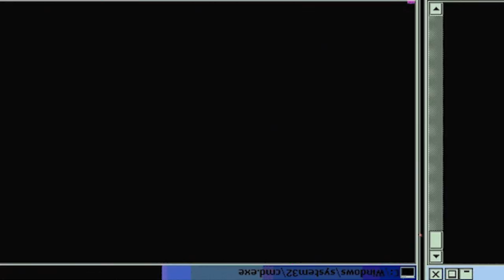EI-CHUN STRUCK OUT COACH?! | Ace of Diamond Season 1 Episode 27 | Reaction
Furuya grows weak under the hot weather, but Akikawa makes the move to exhaust him even more using bunts. In order to avoid telling the world about Furuya's weakness before the Ichidai game, Coach Kataoka decides to use Sawamura. What does the coach see in him?

-Double Dragon